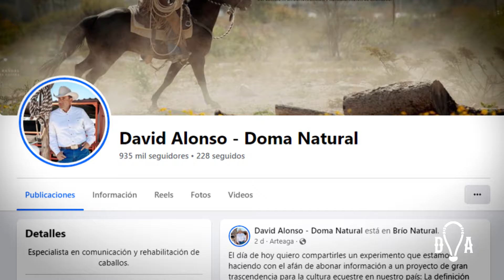Los 5 activos del ser humano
Como muchos de ustedes ya saben, soy un ávido lector, y en esta ocasión quiero hablarles sobre un tema que me ha cautivado profundamente: los 5 activos de los seres humanos, según el libro "El Club de las 5 de la mañana" de Robin Sharma.
Acompáñenme a reflexionar sobre ese potencial que reside en cada uno de nosotros y puede permitirnos alcanzar un estado de plenitud y equilibrio en todos los aspectos de nuestras vidas.

Cuéntame en los comentarios: ¿cuál de estos consideras que es tu activo más importante?